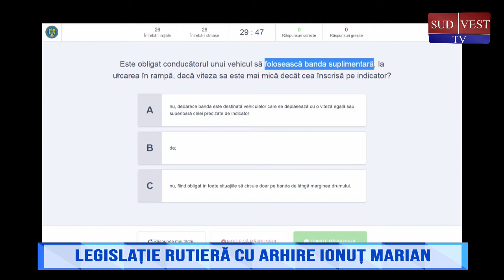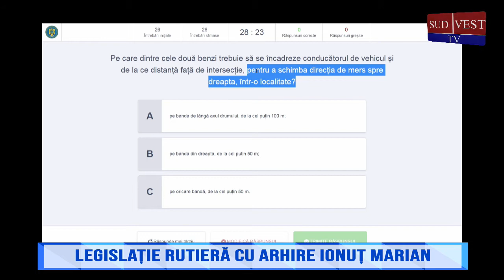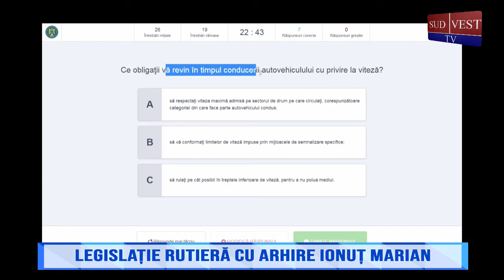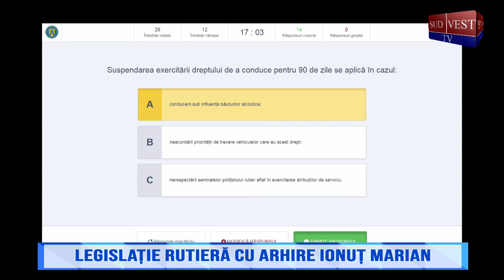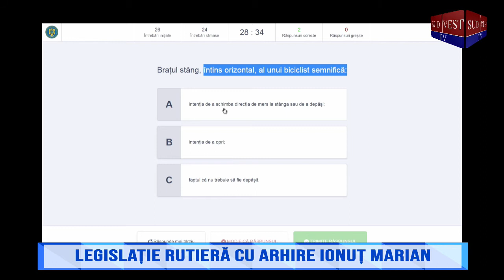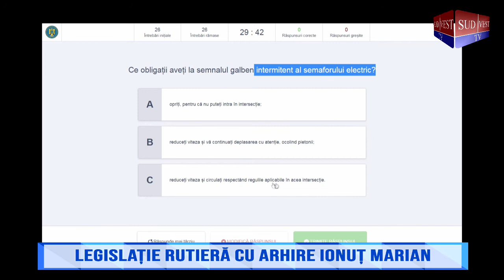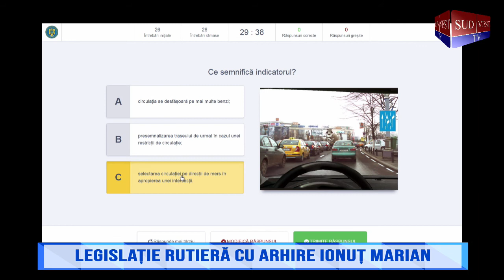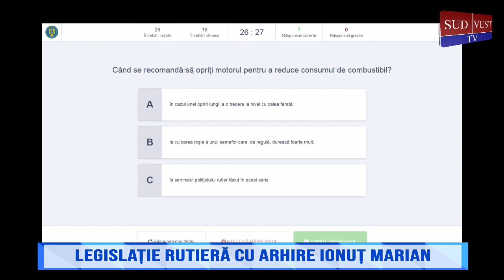Legislație Rutieră cu Arhire Ionuț Marian